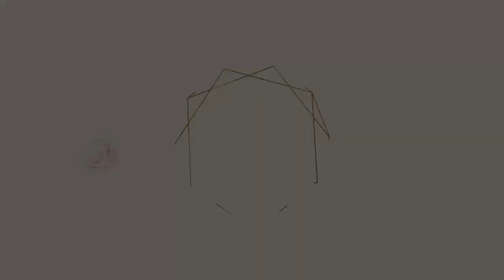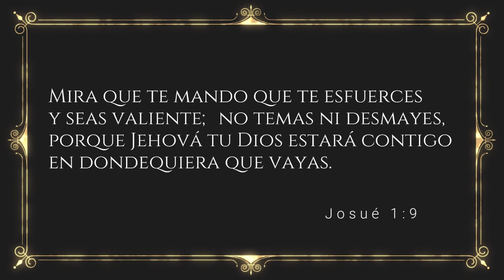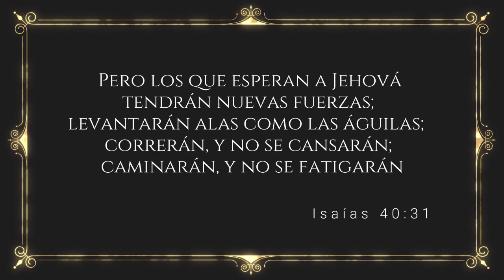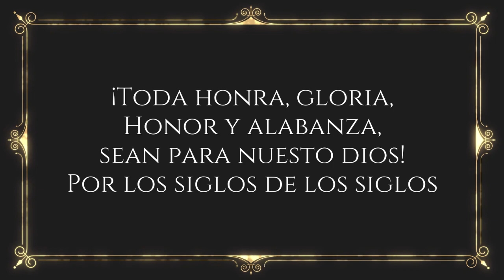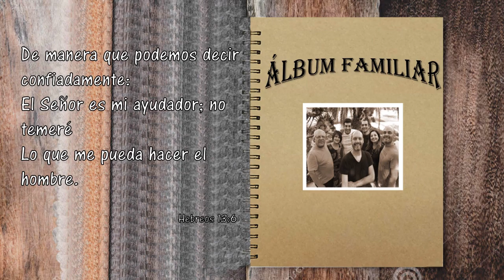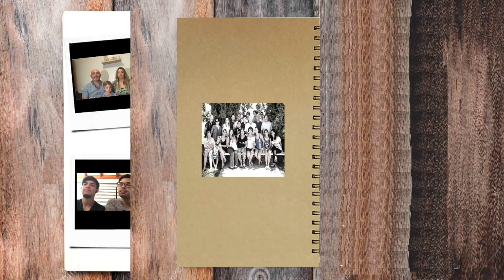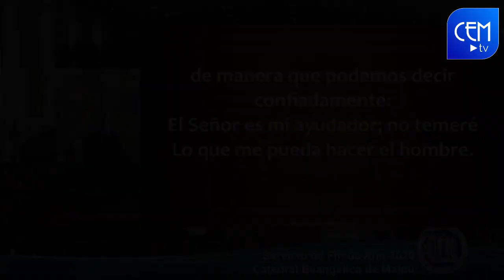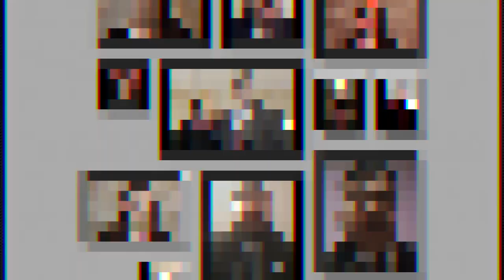Servicio Especial Fin de año IMPCH-Maipú